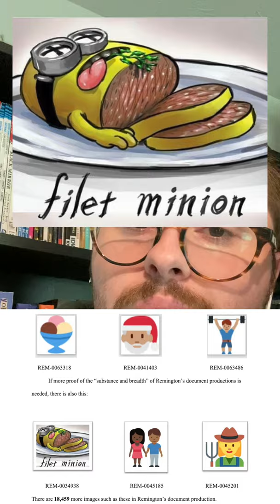The most INAPPROPRIATELY shared meme of all time?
In this we look at what may be the most inappropriate meme ever shared -- but not for the reasons you'd think.

Any little bit helps!

JC Brickston: Fuzzywumpa Walks Alone
Acoustic Guitar Loops - MPCHeadz
John Vallis - The Frost

If you’re reading this, I’m glad you’re here.